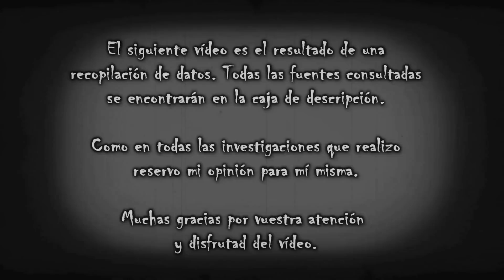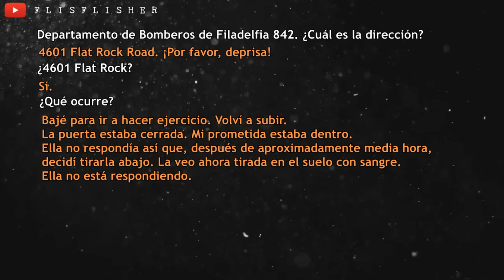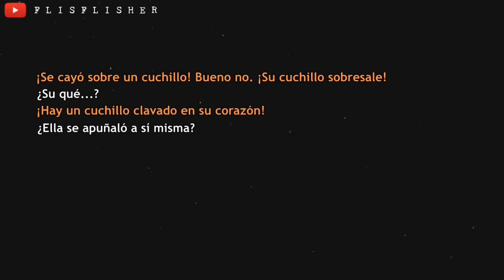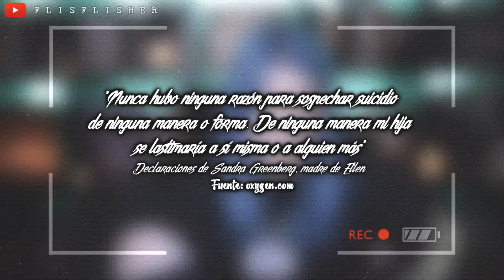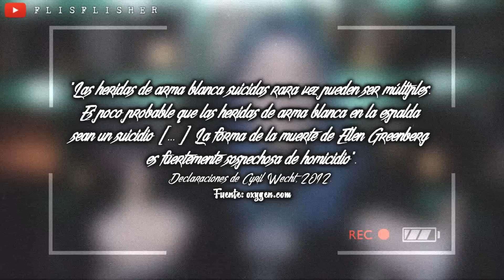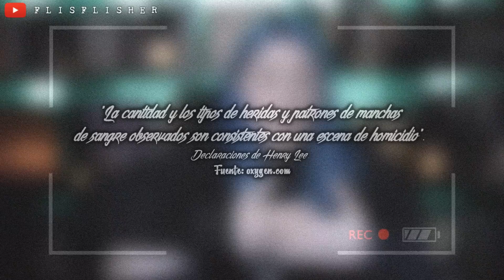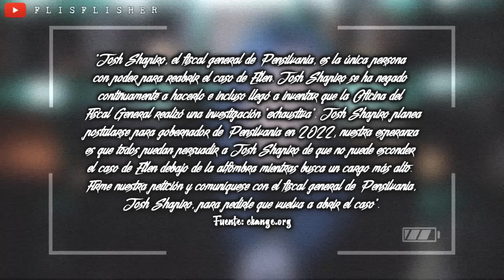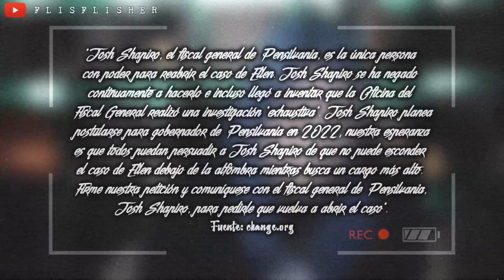Los ALTOS CARGOS no quieren REABRIRLO: El CASO MISTERIOSO de ELLEN GREENBERG | Flisflisher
🔴 Hoy os traigo un caso indignante: el de Ellen Rae Greenberg el cual, aunque parezca mentira, sigue sin poder cerrarse a día de hoy. Como siempre, os recuerdo que mis vídeos están hechos desde el respeto y que son únicamente de carácter informativo. Todas las fuentes estarán más abajito. Muchas gracias ✨

¿MIS REDES?

EXPEDIENTE FLISFLISHER

ESPAÑA EMBRUJADA:
FUENTES CONSULTADAS:
(página con información “confidencial” disponible)